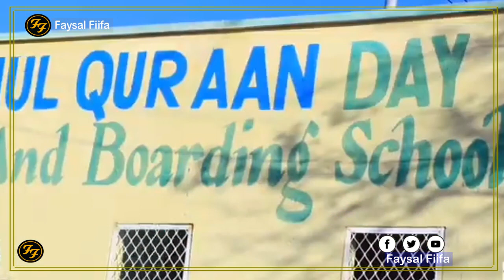Waxaa dal-xiis loogu saaray duleedka Hargeysa.